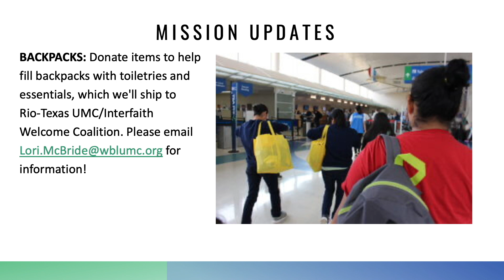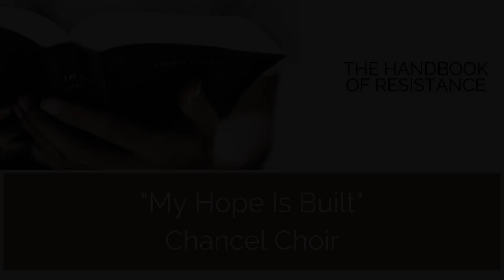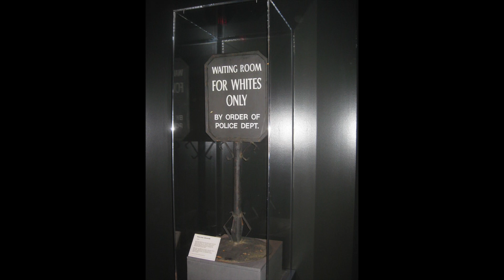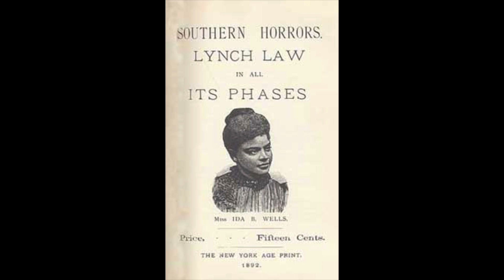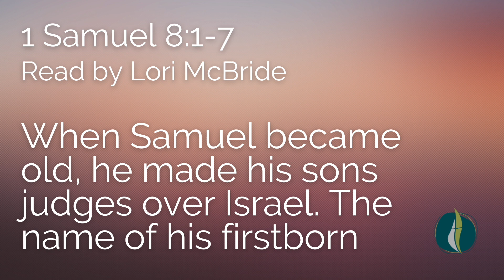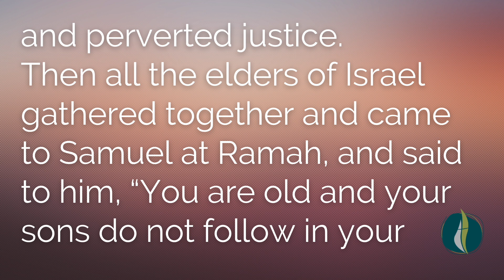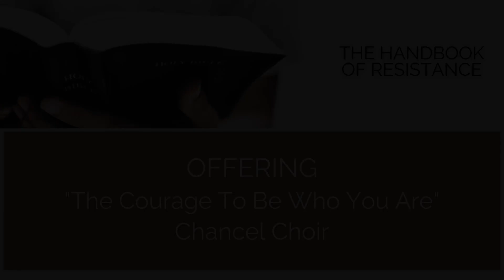Remembering Where We Came From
Welcome to Worship at White Bear Lake UMC

Ida B. Wells, lynching, book cover images – public domain.

Drone Footage: Maxwell Reudenthal
Photo Credit: Anh Nguyen, Lucas Ludwig, Garrett Cumber, EvgeniT
“Pure Potentiality” Benjamin Martins, from YouTube Creators Studio

The individual components of this video were created in accordance with Minnesota state-mandated COVID-19 guidelines at the time of each individual component’s creation.

Permission to podcast/stream the music in this service is partially obtained from One License by license  A-724403.

“My Hope is Built on Nothing Less” by Edward Mote (1834) is a public domain hymn.

“The Courage to be Who We Are” by Ruth Huber (2004) is from the Justic Choir Songbook. All material from this source is copyright-free.

“Wounded World that Cries for Healing” by Hal Hopson is published by Hope Publishing Company (1996). Reported to Onelicense.

CCLI License No. 507344. CCLI Streaming License No. 2355628